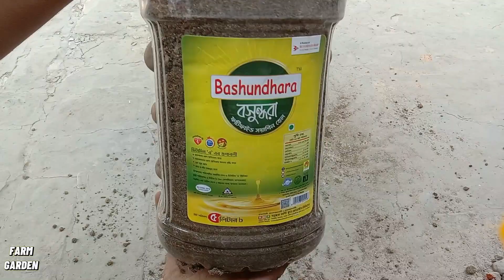How to grow potatoes in used plastic at home.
DIY Guide: Growing Potatoes in Recycled Plastic Containers at Home!

Welcome to our latest gardening project: growing potatoes in recycled plastic containers! In this step-by-step tutorial, we'll show you how to transform everyday plastic containers into productive potato planters right in your own home. Not only is this method environmentally friendly, but it's also incredibly rewarding!

Join us as we walk you through the entire process, from selecting the right containers to planting, caring for, and harvesting your own delicious potatoes. You'll learn valuable tips on soil selection, watering techniques, and even how to troubleshoot common issues along the way.

By repurposing plastic containers, you'll not only reduce waste but also enjoy the convenience of growing fresh, organic potatoes right at your fingertips. Whether you're a seasoned gardener or just starting out, this DIY project is perfect for anyone looking to cultivate their own produce sustainably.

So, grab your containers and let's get started on this exciting journey to homegrown potatoes! Happy planting! 🌱🥔

Let's sow the seeds of knowledge and watch our collective garden flourish!

Get ready to dig in, get your hands dirty, and witness the magic of farming and gardening unfold before your eyes. Welcome to Green Haven, where every video is a celebration of life, growth, and the beauty of the natural world! 🌱🌿🌼